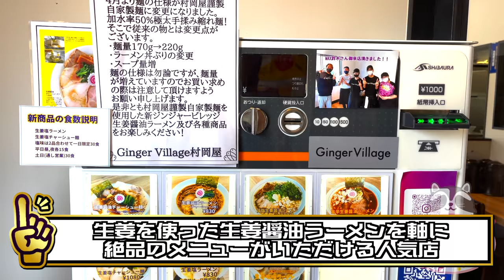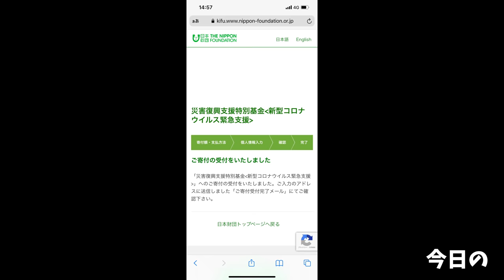【大食い】栃木で見つけた最高の生姜醤油ラーメンが最高すぎた【大胃王】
〒150-0031
「株式会社Kiii 大食いらすかる」宛

※視聴者様からのご意見等は上記から返信ができませんのでその場合はSNSからご連絡ください。

今日は栃木！！
最高すぎる生姜醤油に出会ってしまいました(//´﹃｀//)

食べる度生姜が広がる最高のラーメン…